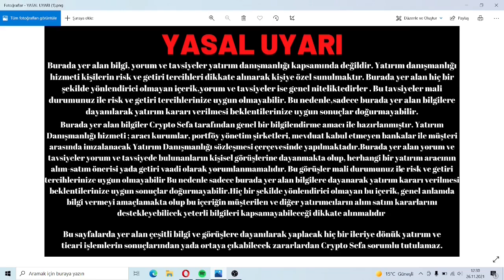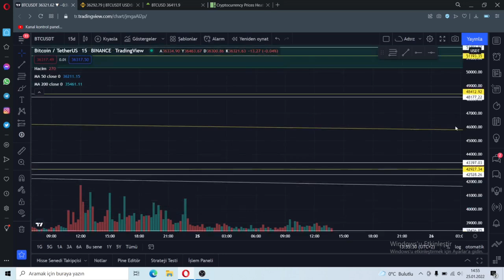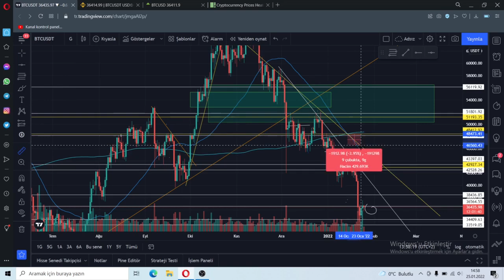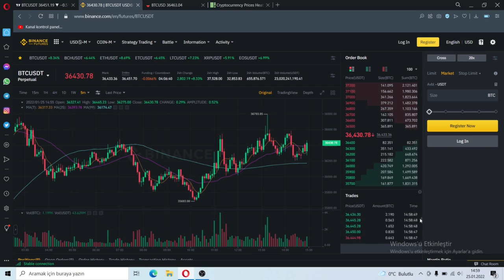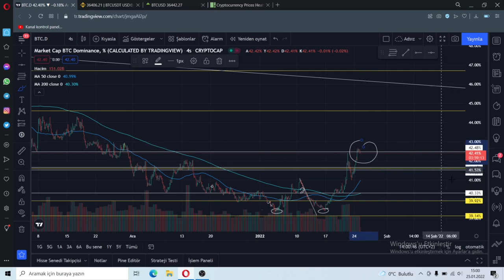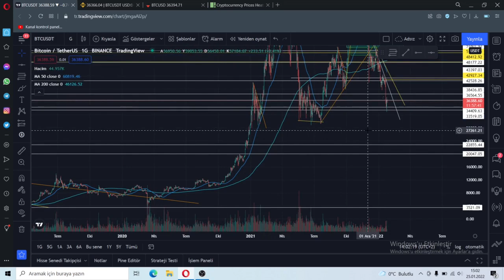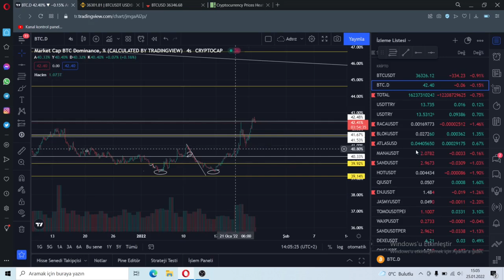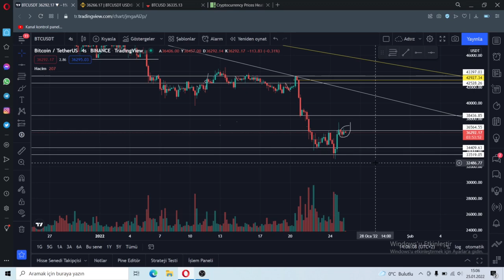BİTCOİNDE ACİL DURUM !! | MEGA BOĞA BAŞLIYICAK MI | BİTCOİN ANALİZ